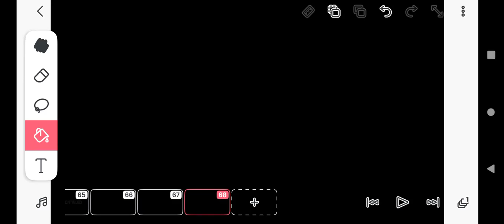the sneak attack official trailer